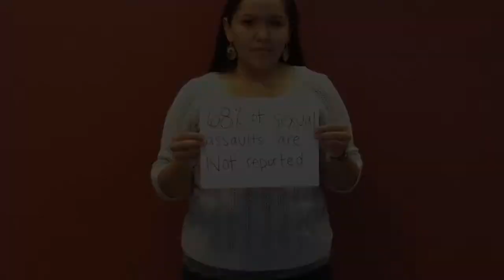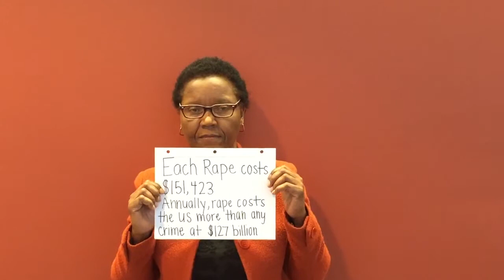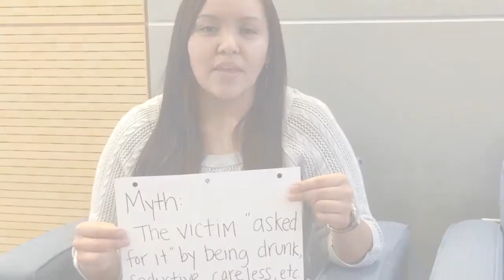Women's Health: Sexual Assault (Healthi4u 2015 #28)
Topic: Sexual Assault
Outline: 1. Definition of sexual assault. 2. Why women are predominantly victims. 3. Stats on women as victims (in general and on college campuses). 4. Effect/Affect on victims. 5. How to report it. 6. How to prevent it
Team: Shayla Wahlfeldt-Rowley – College of Nursing, Doris Baker – College of Nursing, Orianna Dennison – College of Nursing, Emmie Msiska – College of Nursing.
Healthi4U was a competitive program from 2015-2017 for interdisciplinary student teams at the University of Utah. This competition was generously funded by the Nancy Eccles and Homer M. Hayward Family Foundation, and was coordinated by the Spencer S. Eccles Health Sciences Library, student leaders, student ambassadors, and a team of university faculty. The goal of the video competition was to create engaging and informative videos related to health. Healthi4u was interested in the messaging of the videos for patients, their families, and the health care professionals who care for them. The competition was open to all full-time, matriculated University of Utah undergraduate and graduate students.